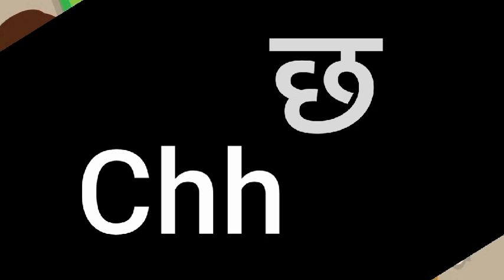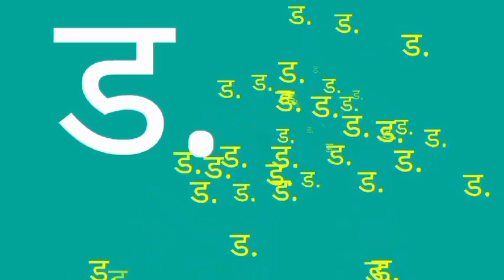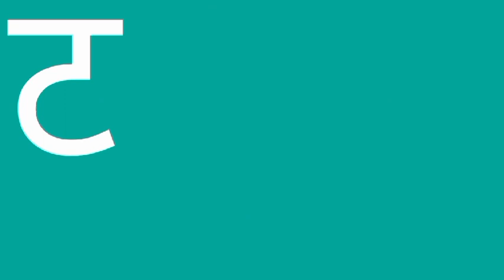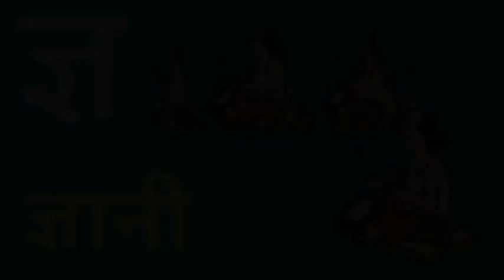K Kh G Gh in english । क से कबूतर ख से खरगोश। अ से अनार आ से आम।